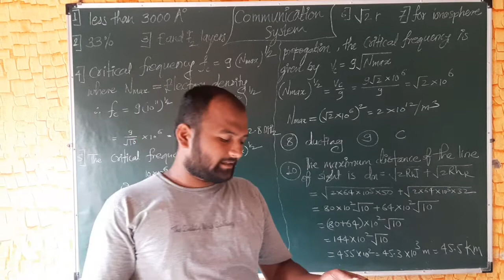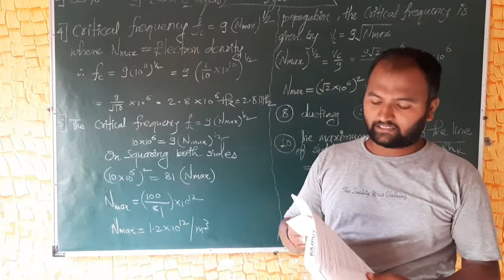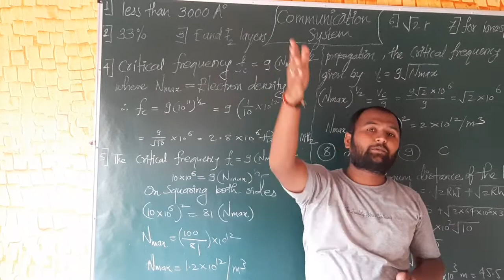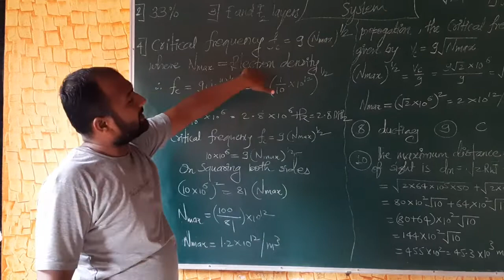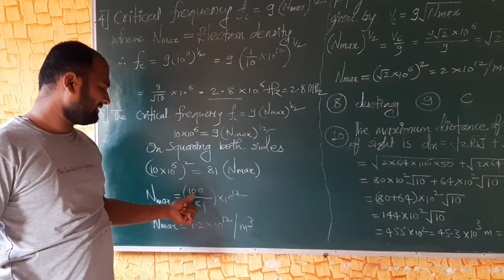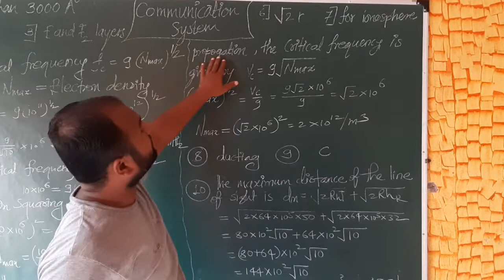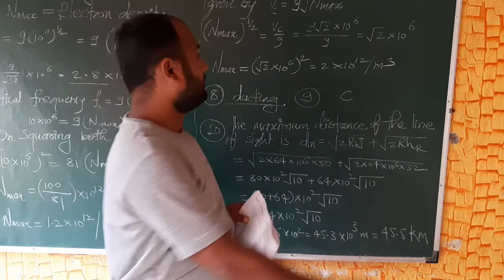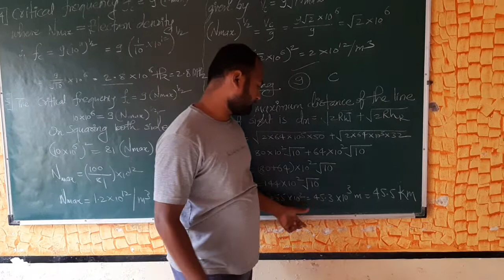Communication System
CRASHCOURCE